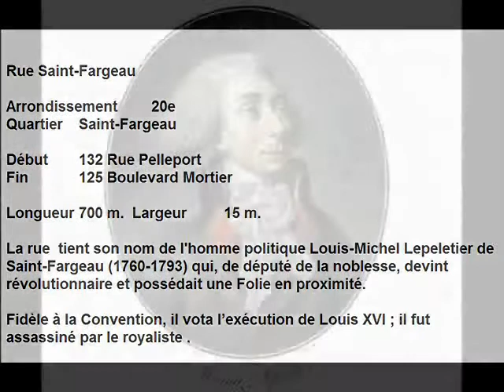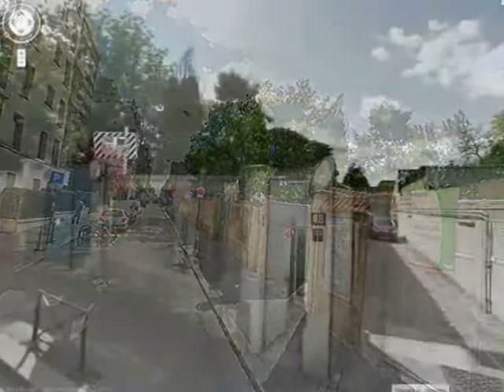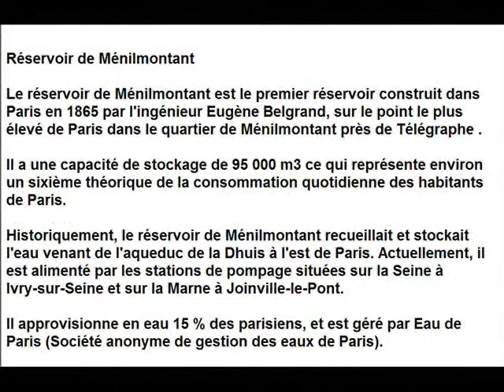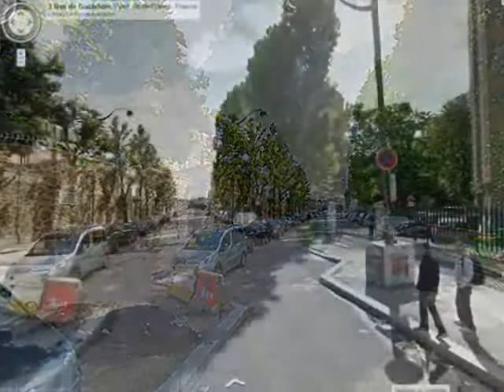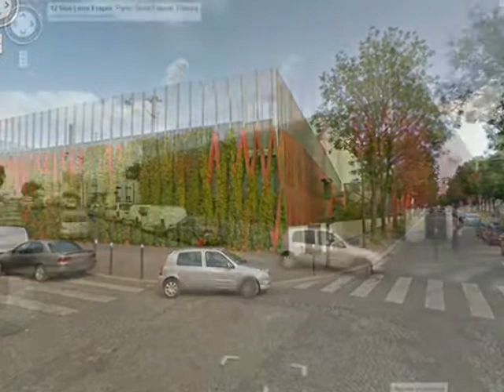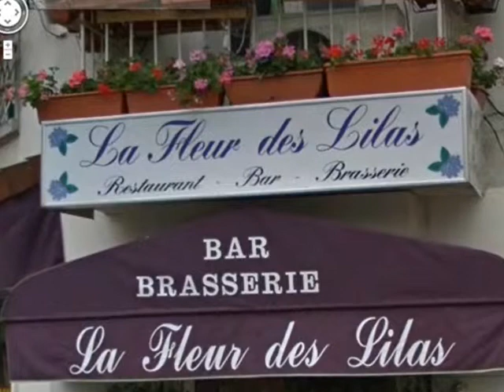Rue Saint Fargeau Paris Arrondissement 20e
Rue Saint-Fargeau

Arrondissement  20e
Quartier  Saint-Fargeau

Début  132 Rue Pelleport
Fin  125 Boulevard Mortier

La rue  tient son nom de l'homme politique Louis-Michel Lepeletier de Saint-Fargeau (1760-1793) qui, de député de la noblesse, devint révolutionnaire et possédait une Folie en proximité.

Fidèle à la Convention, il vota l’exécution de Louis XVI ; il fut assassiné par le royaliste .